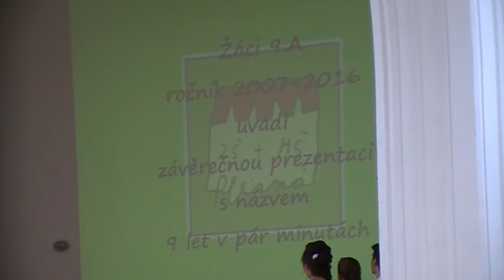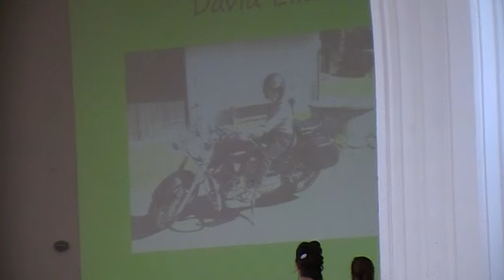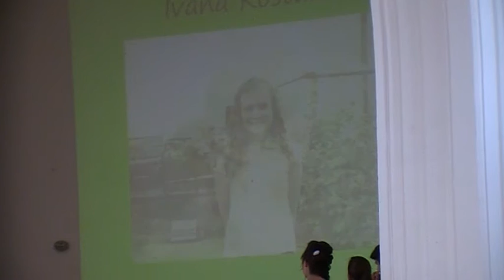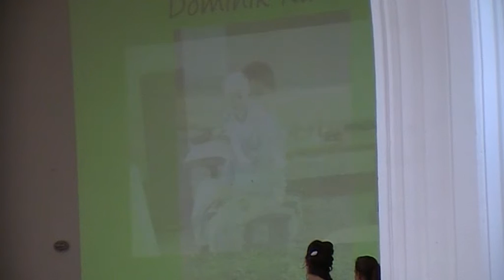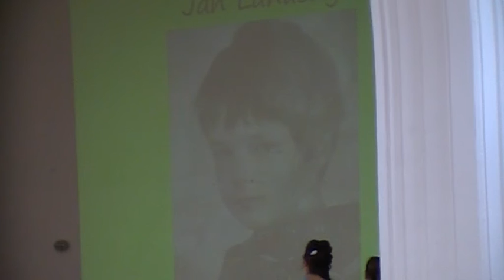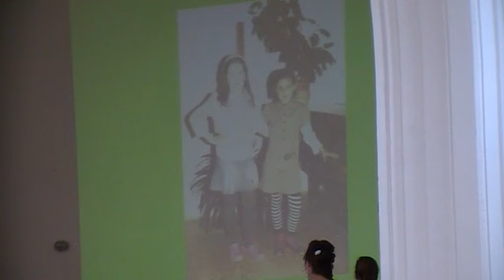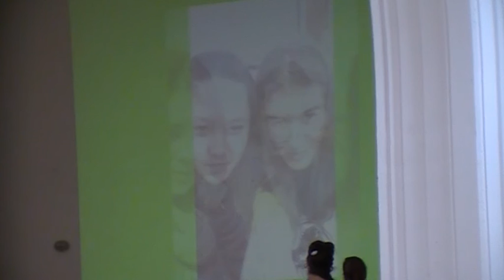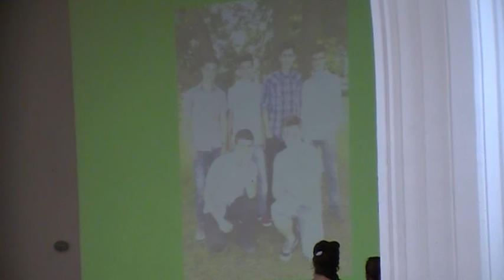Akademie 2016 Plesná (2/2)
Akademie 2016